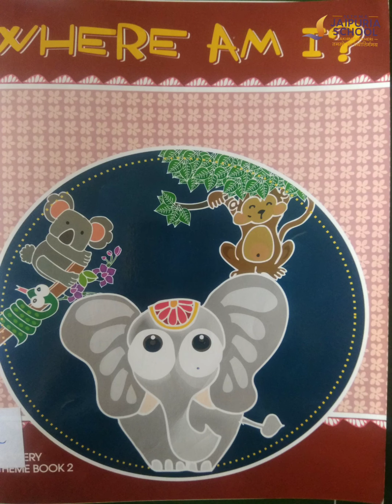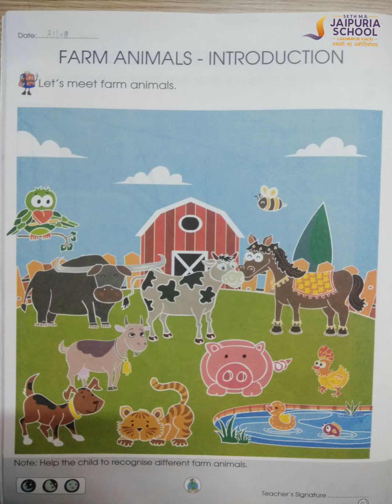Farm Animals - Introduction